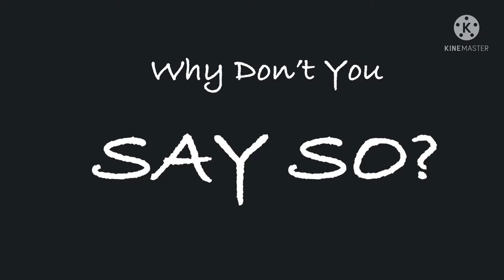Childe Edit || XiangTao || read description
This is my first edit so pls don’t hate